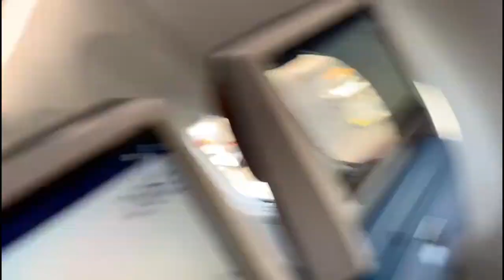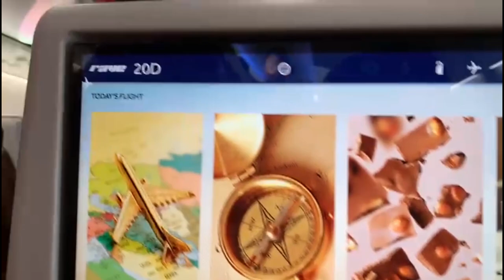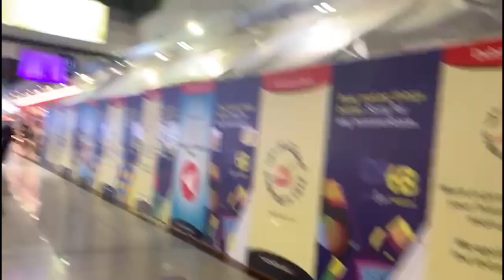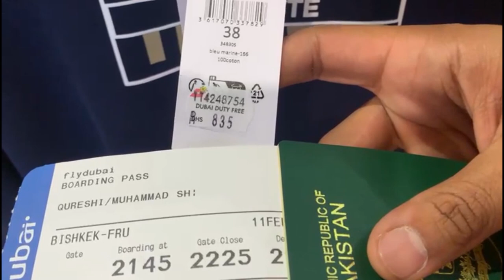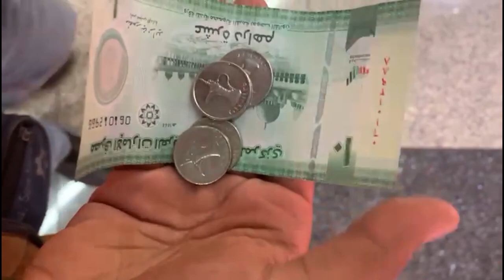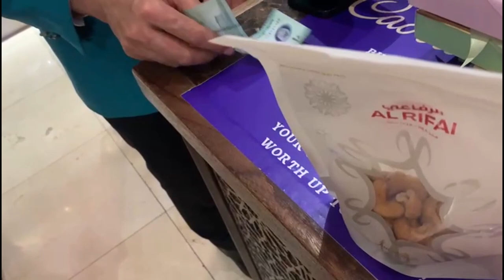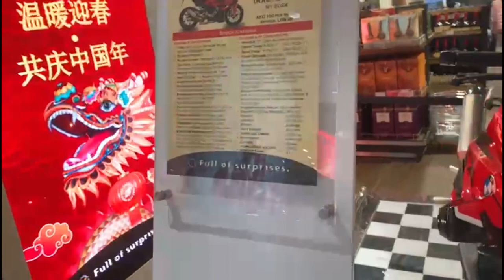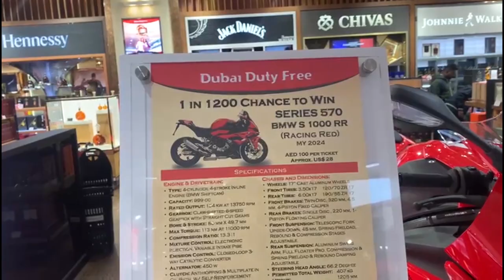KARACHI TO DUBAI I PART 1 l Karachi Meri Jaan l 2024 l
Embark on an unforgettable journey from the vibrant streets of Karachi to the breathtaking landscapes of Kyrgyzstan in our latest travel vlog! Join us as we explore the bustling metropolis of Karachi, with its rich cultural heritage, delicious cuisine, and lively markets. From the iconic landmarks like the Quaid-e-Azam's Mausoleum to hidden gems tucked away in the city's narrow alleys, we'll take you on a whirlwind tour of this dynamic city.

But the adventure doesn't end there! Buckle up as we hop on a plane and journey to the majestic mountains and pristine lakes of Kyrgyzstan. Get ready for awe-inspiring scenery, adrenaline-pumping outdoor activities, and encounters with the warm and hospitable people of this Central Asian gem. Whether we're trekking through the Tien Shan mountains, experiencing nomadic culture in yurt camps, or sampling traditional Kyrgyz cuisine, every moment promises to be a truly unforgettable experience.

So grab your passport and join us on this epic adventure from Karachi to Kyrgyzstan, where every twist and turn reveals new wonders and memories to cherish forever.

TO OUR CHANNEL AND SUPPORT US THANK